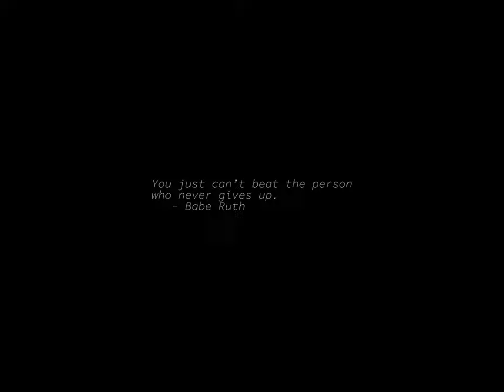Sunrise Time-lapse: Friday, August 19, 2022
On this day:
   Air Force cargo plane snares payload from Discoverer 14 spy satellite,
   marking start of practical military reconnaissance from space, 1960
   Gail Borden patents condensed milk, 1856
   Independence Day in Afghanistan
   Admission Day in Hawaii, 1959 (3rd Friday)
   George Enescu is born in Leveni, Romania, 1881

Today's random fortune, quote, or snark:
Madness takes its toll.